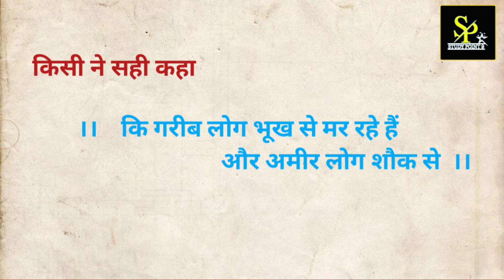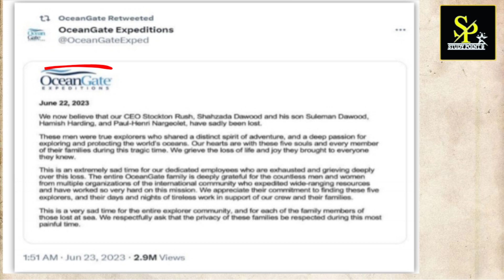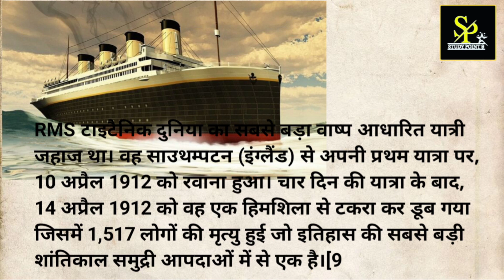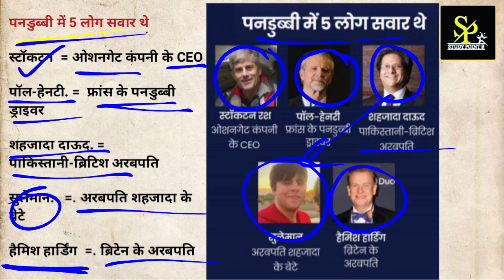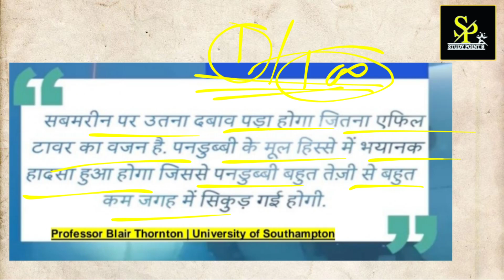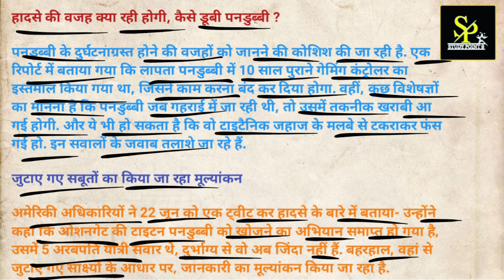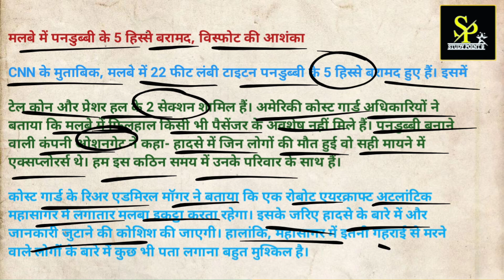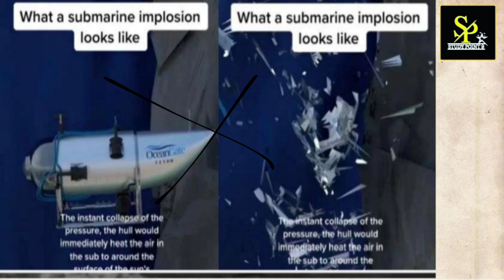मलबे में तब्दील हुई टाइटैनिक सबमरीन | Titanic | titan pandubbi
मै manohar नए जुनून के साथ प्रतिदिन सुबह 7:30 बजे today_current_affairs की class रोजाना studypoint9 आपके चैनल पर ले रहा हूं आप मुझसे जुड़कर खुद महसुस करेंगे कि आपके ज्ञान के सागर में बढ़ोत्तरी हो रही है क्योंकि इसमें आपको अपनी आगामी सभी प्रतियोगी Exam के लिए मिल रहा है सम्पूर्ण अध्ययन। जो कि आपके सरकारी नौकरी पाने के सपने को साकार करने में सक्षम है

⭐ Top 10 करेंट अफेयर्स प्रश्नोत्तर
⭐ टॉप 10 स्टेटिक Gk
⭐ Question of the day
⭐ Last Class Quick Revision
⭐शिक्षा, साहित्य, आर्थिक योजनाएं
🎯 Video Quary

Titanic 2.0: What is Titan, the missing Titanic tourist submersible? IN NEWS

• ख़बर
• टाइटैनिक 2.0: कैसे और कहाँ हुई दुर्घटना?
• ‘टाइटन’ के विषय में!
• क्या रह सकता है परिदृश्य?
• समुद्र में इस तरह के अभियान मुश्किल क्यों हैं?
• प्रश्न

Titanic जहाज दिखाने ले गई पनडुब्बी कैसे गुम हो गई? || जानिए Titanic का पूरा इतिहास इस वीडियो में

Titan submersible & Titanic | आखिर हुआ क्या दोनों के साथ ?😱Complete Details by Kumar Gaurav Sir

Titan Submarine news & Titanic | आखिर हुआ क्या दोनों के साथ ? | Complete Details Of  the missing Titan tourist submersible | Titanic Mission | Titan Submarine & Titanic | Titan Submarine Kaise Dubi ? || Titanic Jahaj Kaise Duba ? ||  Complete Details Of Titan & Titanic In Hindi by Kumar Gaurav Sir

Titanic Submarine Missing: 5 अरबपतियों की कहानी का दर्दनाक अंत | Titan Submarine News | Latest News